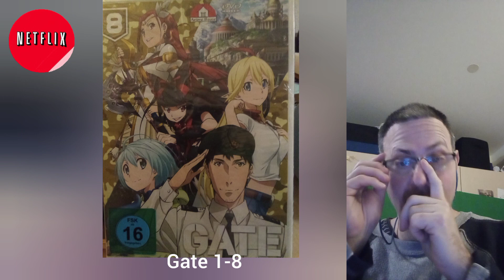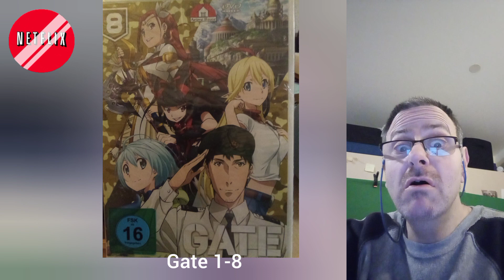Gate Tell 1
hallo Freunde wie geht's euch ihr Manga Fans und